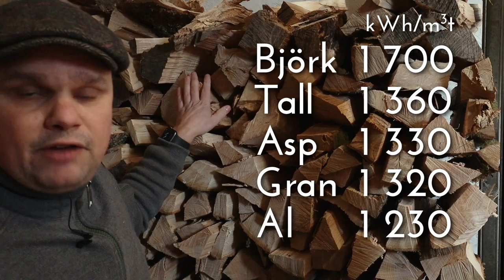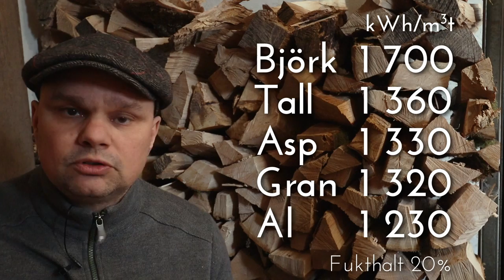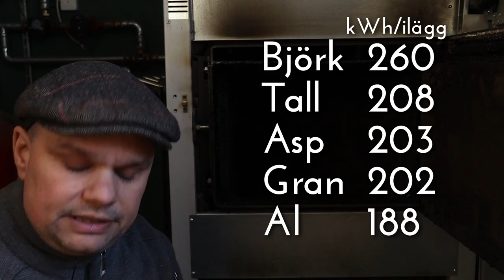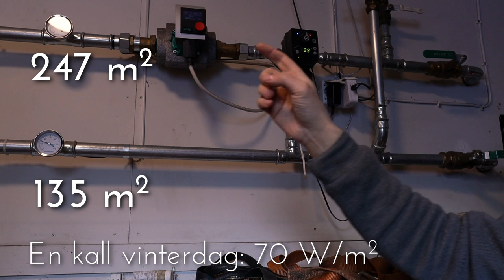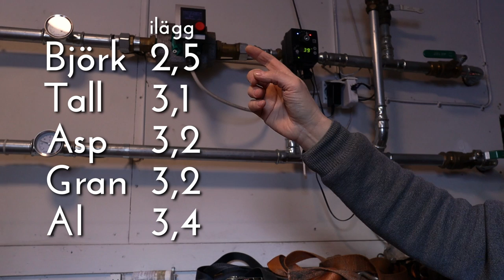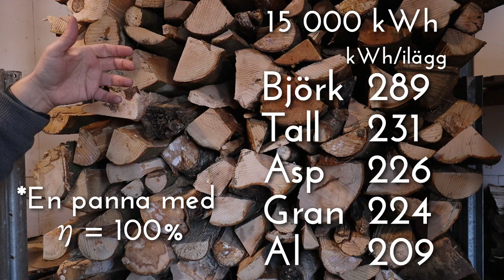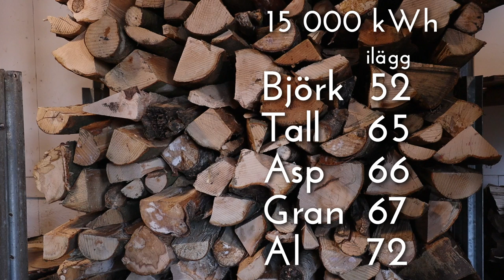Hur mycket ved behöver jag lägga i vedpannan?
Den vanligaste frågan om vår vedpanna är "hur många gånger behöver du lägga i pannan?"

Svaret från oss har varit "Det beror på". Med den här filmen gör vi en ordentlig genomgång av hur mycket värme som vedpannan kan ge oss, och räknar på hur många ilägg det motsvarar.

Du får se lite hur mycket värme olika trädslag ger, verkningsgrad för pannan och värmesystem och ackumulatortankens funktion,

Dessutom får du en del schablonuträkningar utifrån en normalvilla och dess energibehov.

0:00 Njuter av vintersolen i Sundhult
1:15 Vad har veden för betydelse?
1:23 Fukthalten är avgörande
1:53 Trädslagets betydelse för vedeldning
4:14 Vår vedpanna, Herz Firestar 40
4;30 Hur mycket ved får plats i vedpannan?
5:26 Vedpannans verkningsgrad
6:24 Energi per ilägg
6:53 Energibehov för normalvilla för uppvärmning
8:34 Överskott på värme
8:55 Energilager för överskottsvärmen
9:32 Hur mycket energi går åt att värme ackumulatortanken?
9:51 Formel för att räkna ut energibehovet för ackumulatortanken
10:30 Ett räkneexempel
11:19 Hur används ackumulatortanken?
11:56 Få värme in till huset
12.07 Värmeförluster för systemet sänker verkningsgraden
13:03 Rätt vattentemperatur till elementen
13:27 Shuntventilen blandar vattnet
13.54 Cirkulationspumpen skickar vattnet till elementen
14:21 Effekt behov per kvadratmeter för ett hus
15:08 I Sundhult värmer vedpannan två hus
15:19 Energibehov en kall vinterdag
16:10 Så här många ilägg i vedpannan behövs en kall vinterdag
17:12 Det beror på...
17:16 Hur många ilägg i vedpannan behövs för en normalvilla?
19:05 Mer om värmesystemet i Sundhult